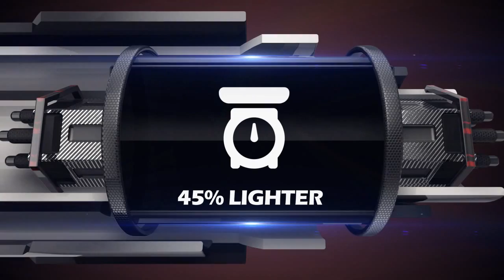OnePlus One Vs. iPhones 5s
One Plus One Vs. iPhones 5s. This is a full comparison between the One Plus One and the iPhones 5s.

The just announced One Plus One  has an amazing design with the replaceable backcovers. The OnePlusOne is running Cyanogenmod 11S with a 5mp front Camera. The One Plus One comes at an extremely low price point of $299.

The iPhones 5s has significantly easier one handed operations as well as a fingerprint sensor. The iPhone 5s comes with a dual core processor however it is 64BIT.